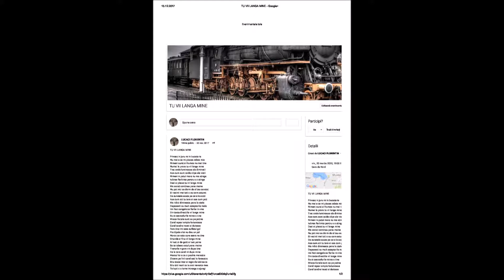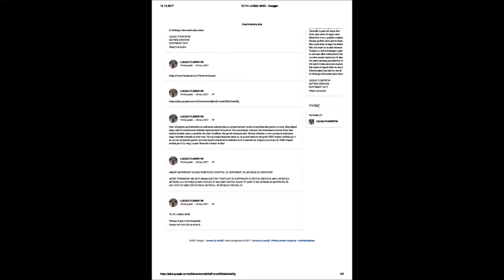LUCACI FLORENTIN - TU VII LANGA MINE